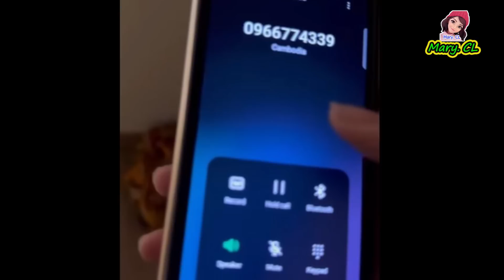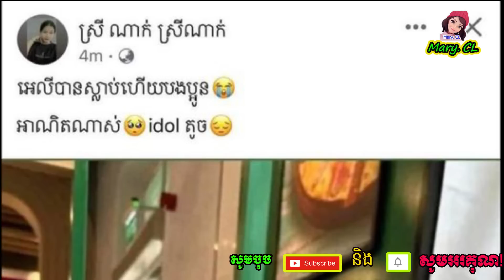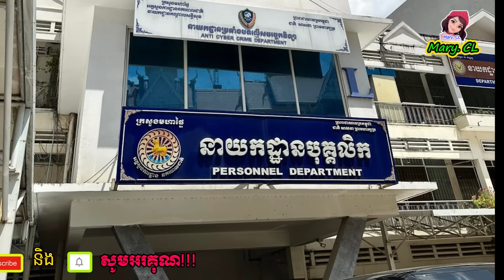ជួបរបស់ពិតហើយ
My Best regard,
Mary. CL